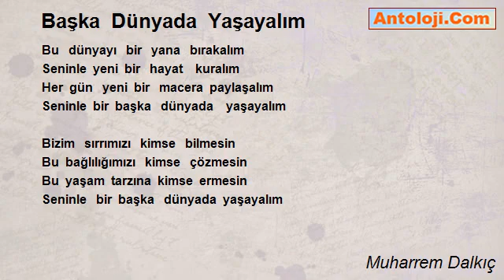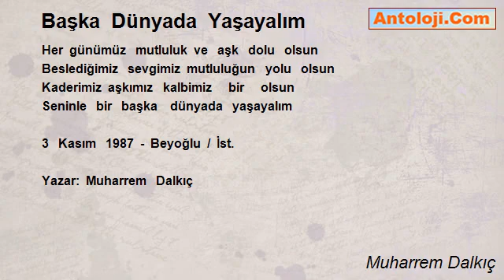🚦 BAŞKA DÜNYADA YAŞAYALIM ŞİİRİ 🚦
Yazar : Muharrem DALGIÇ
Bir Şair Muharrem EZBERBOZAN Şiiri